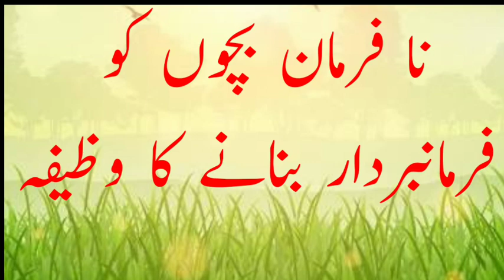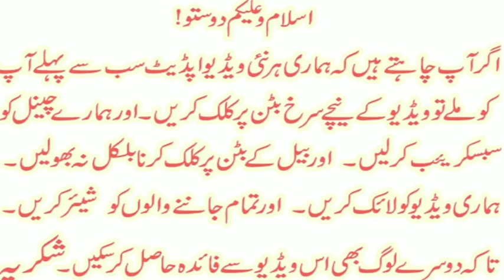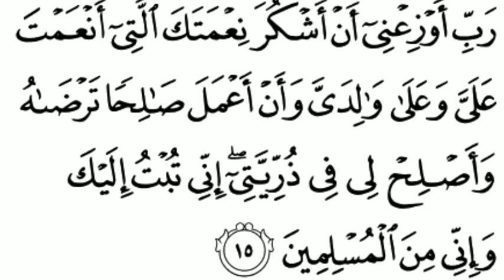Nafarman Aulad Ke Liye Wazifa / Nafarman Aulad Ko Farmanbardar Bnane Ka Rohani Wazifa /Rohani Parwaz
Nafarman Aulad Ke Liye Wazifa, نافرمان اولاد کا وظیفہ/By Maulana Muhammad Asghar Abbasi
Nafarman Aulad se Mayoos logo k liye Qurani Wazifa | Nafarman Aulad Ke Liye Wazifa in Urdu
Wazaif Quran Nafarman Aulad K Liye Wazifa 100% working Wazifa For Obedient Child
 Nafarman Aulad K Liye Wazifa | Maa Baap ki na Farman Aulad | Na Farman Aulad K Sudhar K Liye
Nafarman Aulad K Liye Wazifa _Qurani Wazaif.
nazreen koi bhi wazifa YA KISI BHI MASAIL ke hal ke liye ap hum se rabta bhi kar sakte hen .
contect krne ke loye humara no. email adrees aur skype id video men majood he.